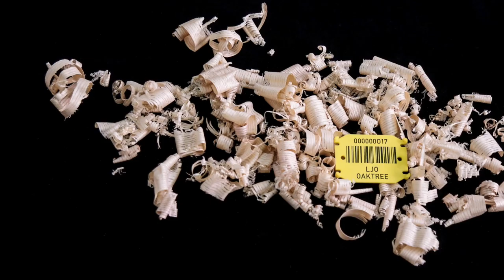Oaktree – NEW RECORD by the Lucerne Jazz Orchestra, out in Dec 2017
LINE UP
Reeds: Florian Egli, Tobias Meier, Rafael Schilt, Tobias Pfister, Matthias Tschopp Trumpets: Dave Blaser, Julian Hesse, Nolan Quinn, Aurel Nowak Trombones: Lukas Wyss, Maurus Twerenbold, Silvio Cadotsch, Lucas Würz Piano: Luzius Schuler Guitar: Samuel Leipold Bass: Lukas Traxel Drums: Jonas Ruther Vocals: Karin Meier Musical Director: David Grottschreiber

TRACKS
Close Contact (David Grottschreiber), So Real (Jeff Buckley/Michel Tighe, arr. Aurel Nowak), Souvenir (Matthias Spillmann), Oaktree (Karin Meier, arr. David Grottschreiber), Yeah Mueter (Rafael Schilt, arr. David Grottschreiber)

Recorded at Hardstudios Winterthur, Switzerland on July 4th 2015 by Andreas Neresheimer. Mixed and Mastered by Andreas Neresheimer. Producer: David Grottschreiber, Executive Producer: Peter Bürli

Graphic Design: Fabio Parizzi

Videos/Editing: Lukas Frei, lukasfrei.net

Used track: Oaktree (Karin Meier, arr. David Grottschreiber)